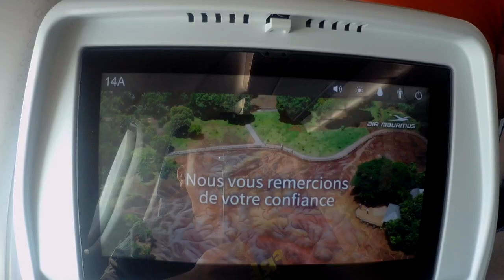Air Mauritius MK646 Changi Airport pushback takeoff and landed KLIA